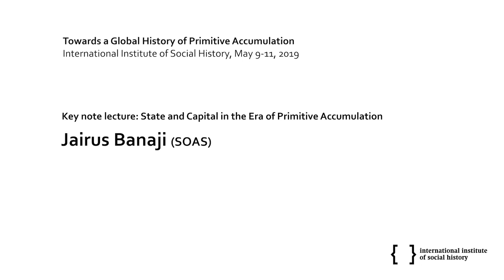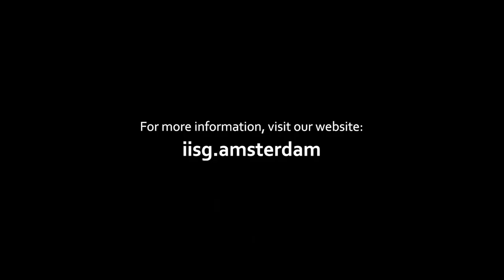Jairus Banaji - keynote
In his keynote address, Jairus Banaji linked these conceptualizations of the state back to the wider history of capitalism, focusing on the way merchants and states shaped each other in different moments of capitalist development. Banaji also called for an end to “stagist” histories of capitalism, which try to confine the state, merchant capital, or primitive accumulation to particular time-periods. A thorough history of capitalism analyzes how these three elements continue to exist and affect each other.